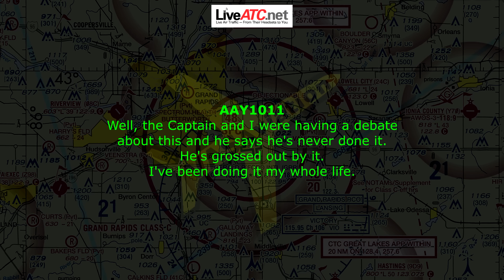PIZZA IN RANCH DRESSING? | Funny Exchange between Pilots and Controller